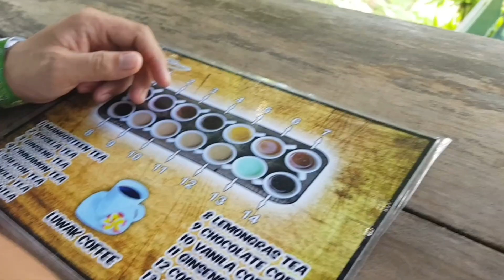BALI INDONESIA VLOG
WAG JUDGER JUST PURE MEMORIES! 😉

Short Clips from our travel to Bali! Was't able to film much coz mostly we just enjoyed and had fun..

I own no rights to the Music Tracks used in this vlog.